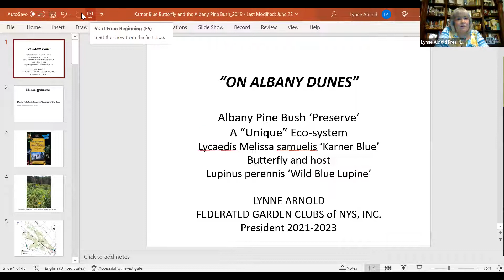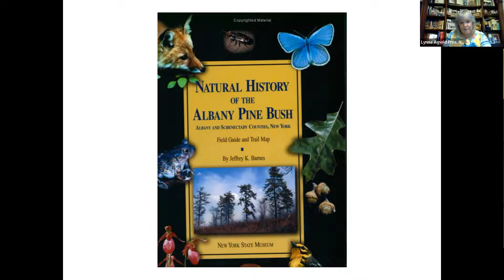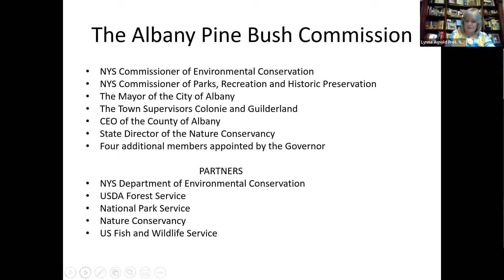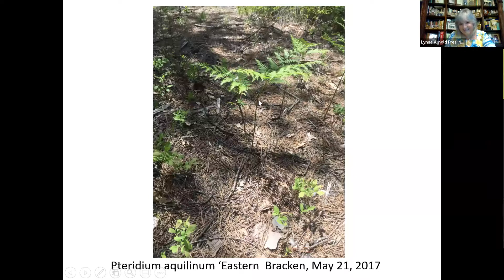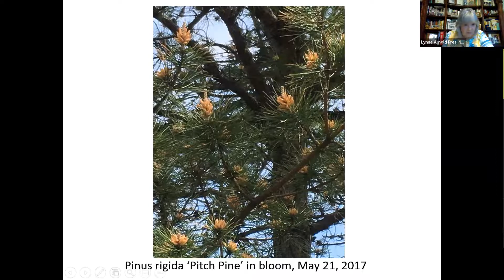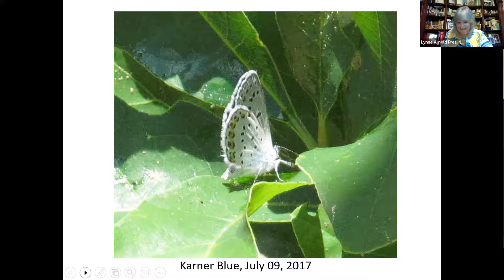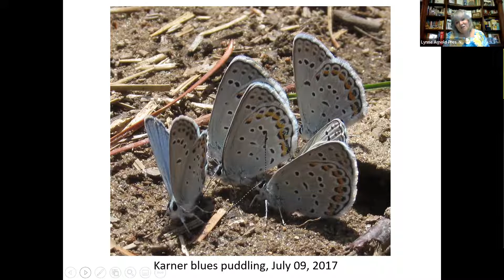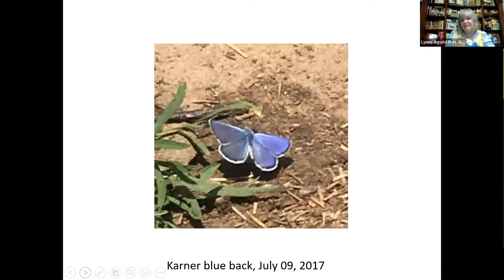Karner Blue Butterfly, A Special Species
The Karner Blue Butterfly, a rare species that needs a specific environment to live and thrive.
Learn all about it,  Lynne Arnold, current President of the Federated Garden Clubs of New York (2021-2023) gave a special presentation to Central Atlantic Region of Garden Clubs, 2022
FASCINATING!